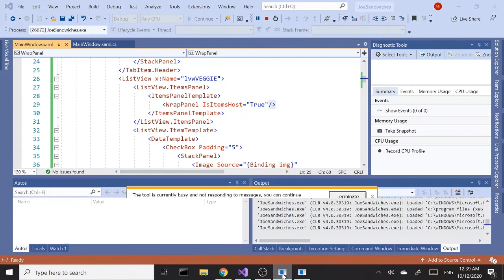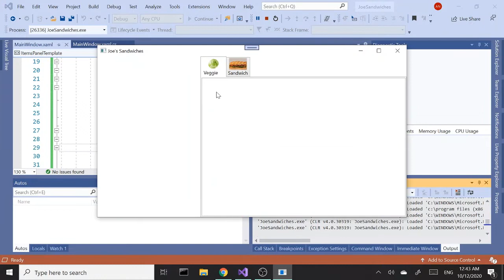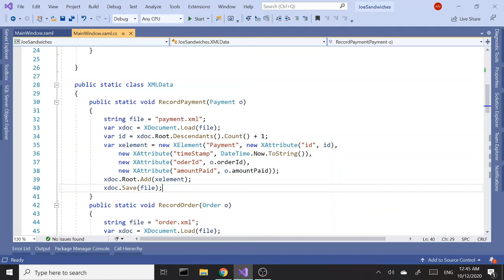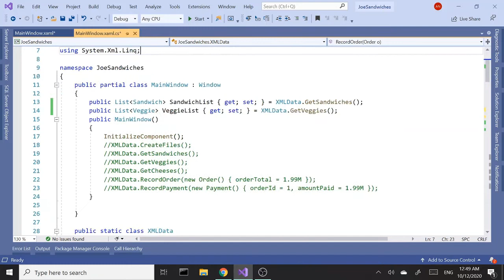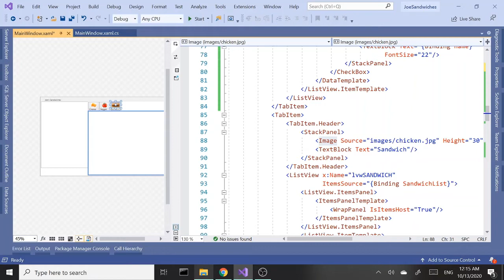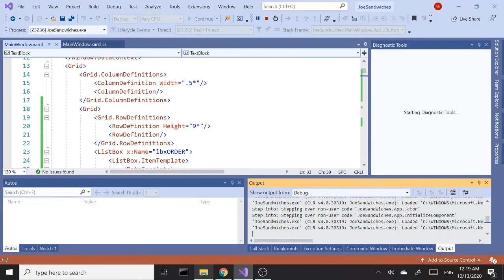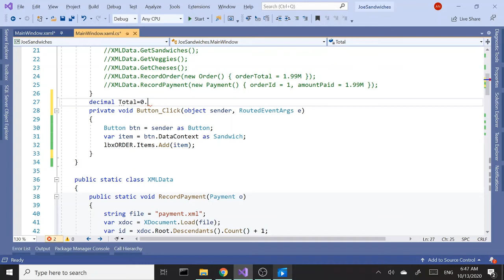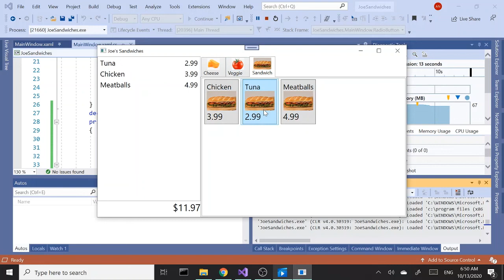WPF | Sandwich Shop Demo POS Application Tutorial | Pt 5 | HD 2020 | VS2019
Republishing due to missing part

In this part our demo POS application , we're going to continue to build the UI / GUI of our demo POS app and  add two new tab items and a listbox to display sold items and a textblock to display the total amount due.